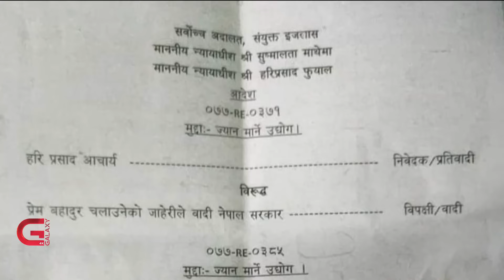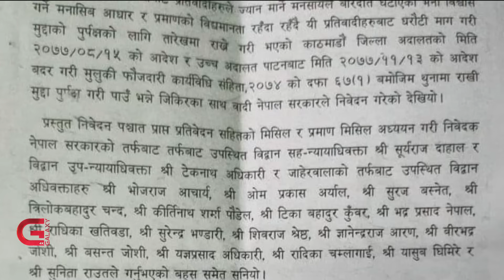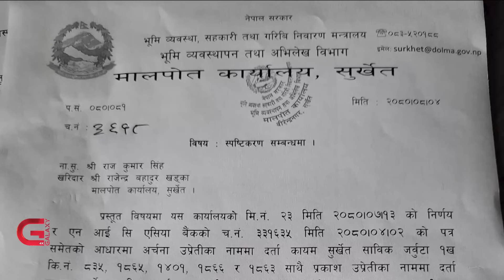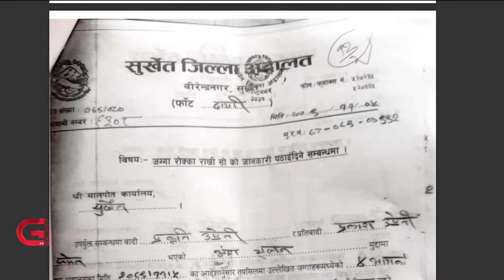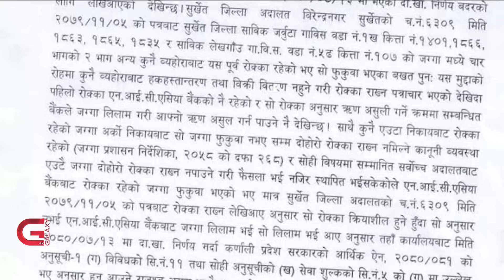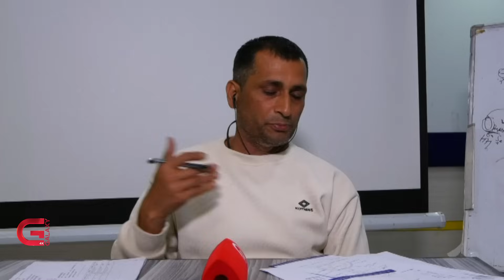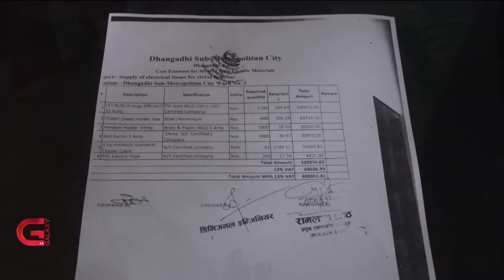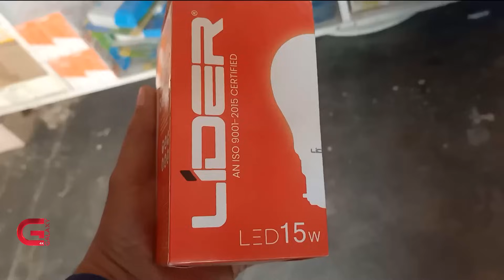अराजक आवाज, एनआइसीले उडायो जमिन, संकटमा चर्चित मेयर | Sidha Kura | EP- 296